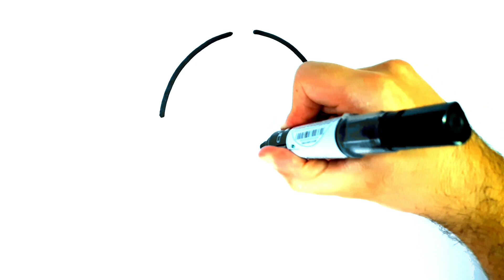Wie zeichnet man Milchshake EINFACH - KAWAII SLUSH SELBER MALEN - EINFACH UND SÜß von Rizzo Chris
Wie zeichnet man Milchshake EINFACH
KAWAII SLUSH SELBER MALEN - EINFACH UND SÜß von Rizzo Chris
kawaii bilder,malen,zeichnen,kawaii malen,KAWAII SLUSH SELBER MALEN - EINFACH UND SÜß